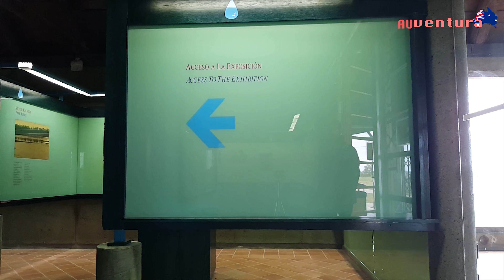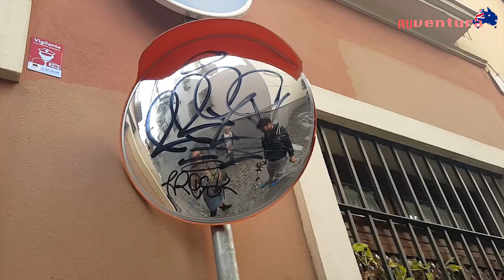Siviglia, una città da vivere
Non ti chiedo di visitare Siviglia, ma di viverla.
Un documentario mezzo serio, mezzo simpatico, su una delle più belle città spagnole.